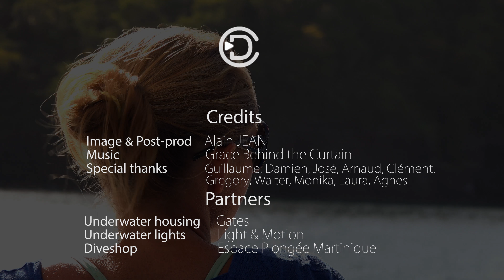Plongée Petites Jorasses - Martinique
Ces quelque 300 vidéos 4K sur les Caraïbes vous sont offertes par le Mas de la Fontenette
LOCATION SAISONNIERE ARDECHE: Magnifique villa avec piscine et vue fantastique, classée 4 épis par Gites de France : Le Mas de la Fontenette peut accueillir 6 personnes (3 chambres dont une suite parentale).

Caribbean Dream Destinations : The most important 4K & HD video platform about the Caribbean as an astounding tourism and cultural destination See our